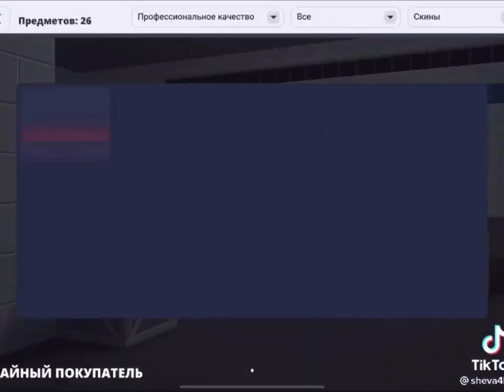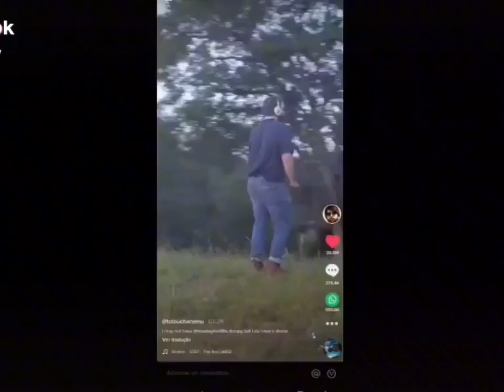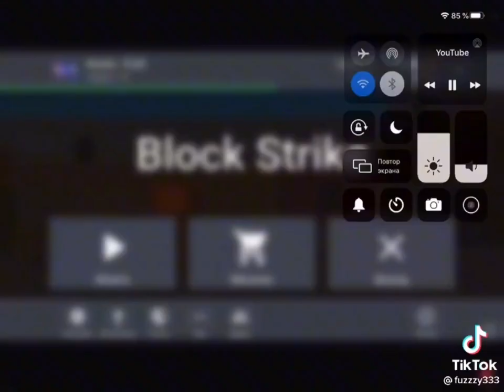Block Strike funny moments TikTok